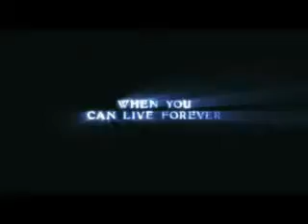The Official Twilight Movie Trailer